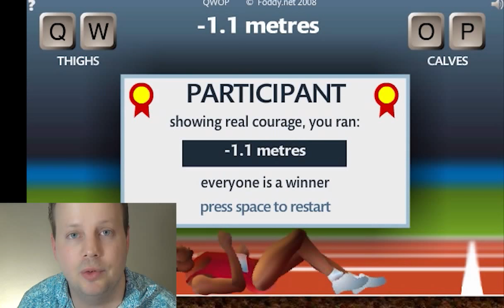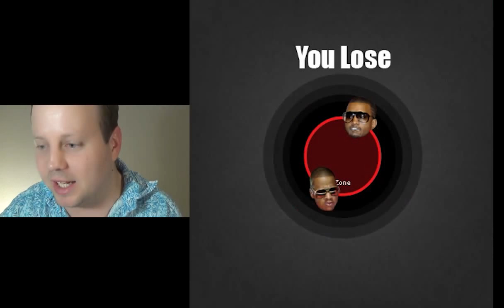Tri Mojosegaj Flash-Ludoj!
En ĉi tiu filmeto, mi ludas tri flash-ludojn, kiujn Chuck Smith rekomendis al mi.

Miaj subtenantoj estas Benson Smith, Jzknuckles, Lupe, Sarah SC, Shayne Power, Robert Nielsen, Slava Shklyaev, Tommy Linsley,
Alexander Tollefsen, kaj Koltarm.